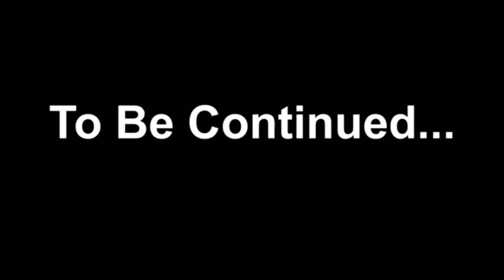HypnoCollab (YOU Choose!)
HypnoCollab - officially Hypnosis collab featuring Brizy Comics after our year hiatus where YOU choose who performs!
Click Here for goodies...